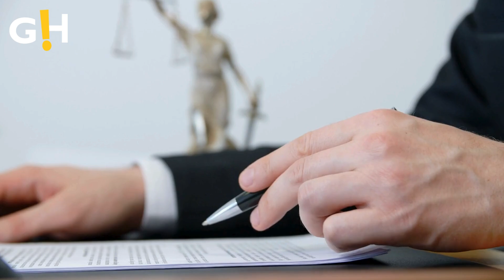K-Pop Star Hanni to Testify Against Music Industry Bullying! | Entertainment News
K-pop sensation Hanni from NewJeans announces she will testify before South Korea’s National Assembly about bullying in the music industry, following concerns she raised about mistreatment by her record label.